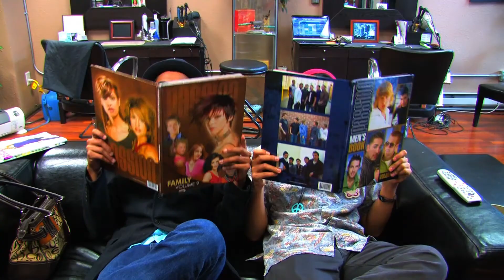John Cockrill Demo Reel 2013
John Cockrill, freelance videographer/editor. Recent video works compilation.